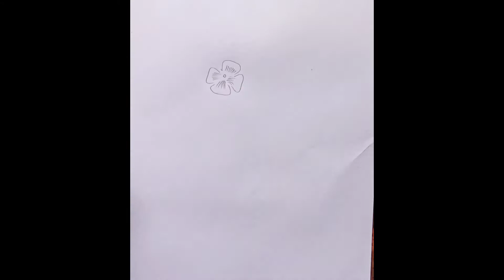How to free hand drawing#design#pencil drawing#flower drawing#pencil art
how to free hand drawing
design
pencil drawing
shorts
pencil Arts